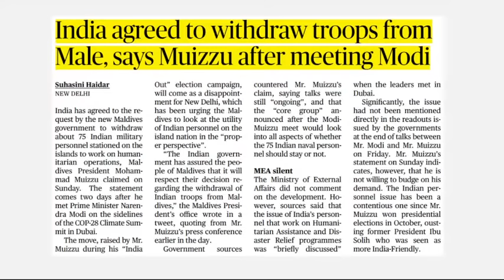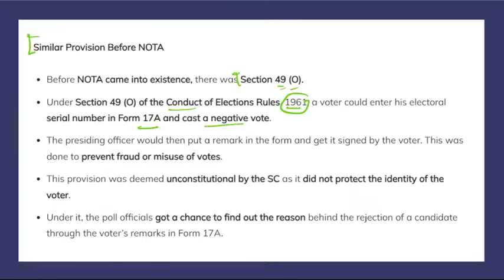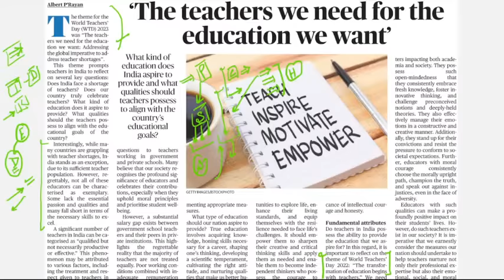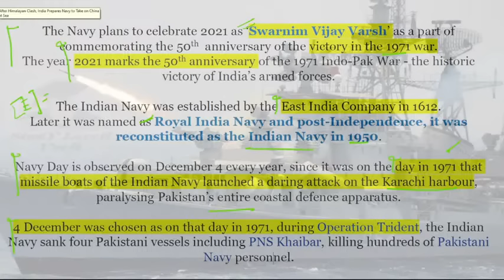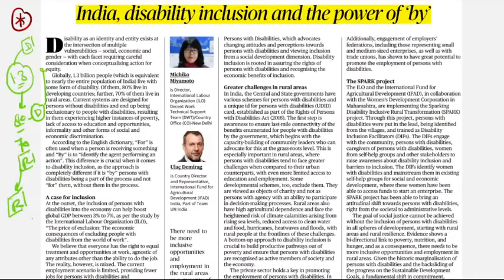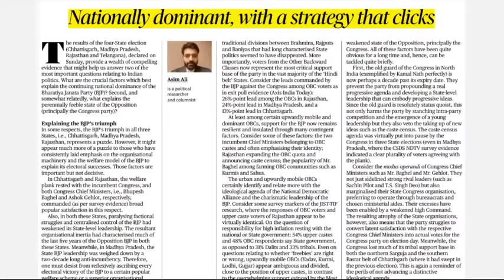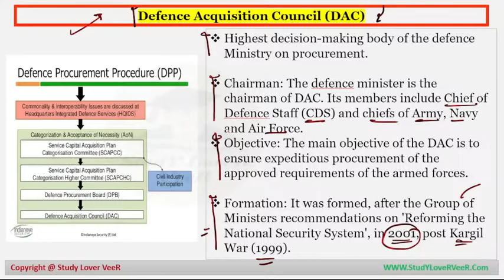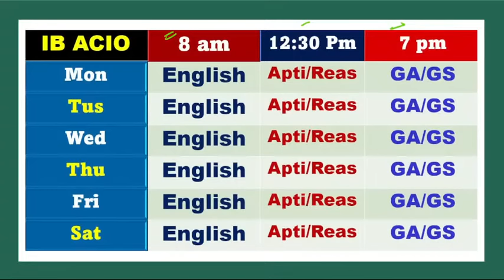The Hindu Analysis 04 December 2023 | The Hindu Newspaper Editorial Analysis | Daily Current Affairs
In this video, we will be analyzing the 04 December 2023 issue of The Hindu newspaper. This paper covers a variety of current affairs topics, and we will be discussing each one in detail.

04 December 2023 The Hindu News Paper Analysis | Daily Current Affairs Today | UPSC CSE IAS by Veer
The Hindu Newspaper Analysis | 04 December 2023 | Current Affairs Today | UPSC Editorial Analysis
Important News Analysis 04 December 2023 | Daily Current Affairs, UPSC CSE IAS
04 December 2023 | Editorial Discussion, Newspaper
03 December 2023 The Hindu Analysis | Indian Express | Daily Current Affairs, UPSC CSE IAS by Veer

04 December 2023 Current Affairs Today | Current Affairs for UPSC | The Hindu Analysis

04 December 2023 The Hindu News and Editorial Discussion by Veer Talyan

upsc syllabus
upsc online
upsc exam
upsc cse 2024
civil preparation
upsc preparation
upsc motivation
upsc online
indian express
ina analysis
upsc 2024
the hindu newspaper
Indian Express
pib news
down to earth magazine
yojana magazine
current affairs
current affairs
editorial Discussion
editorial analysis
the hindu analysis
the hindu
hindu analysis
the hindu live
hindu editorial
daily current affair
current affairs
current gk
important news analysis by veer